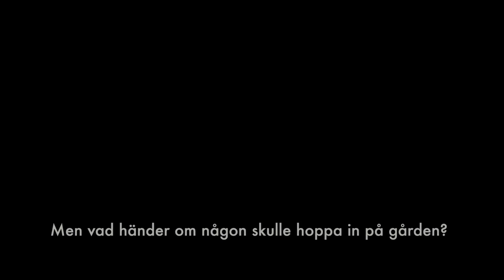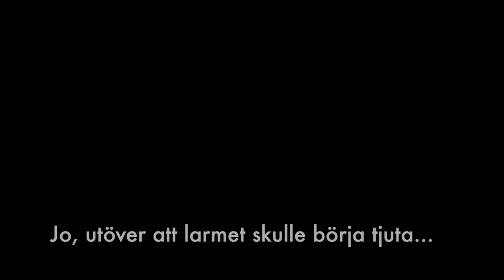Det här straffet kan Joakim Lundells fans få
Nu har Joakim Lundell och Jonna Lundell köpt hus med bland annat fyra badrum. Paret har tidigare blivit trakasserade utanför sitt hem av sina fans. Men nu blir det andra bullar. Det här straffet kan fansen få.